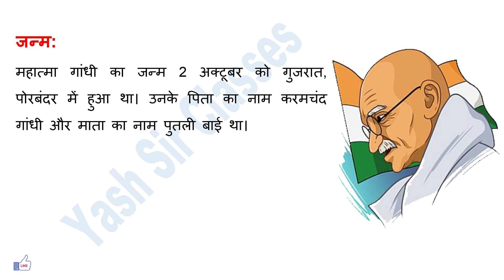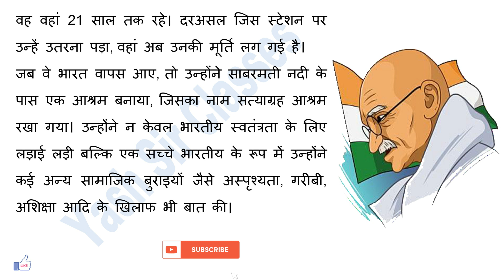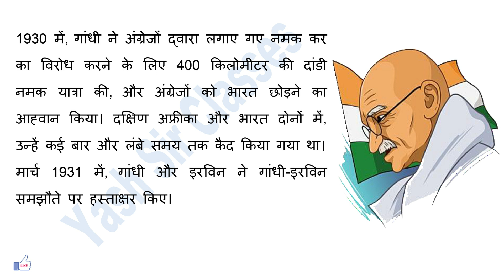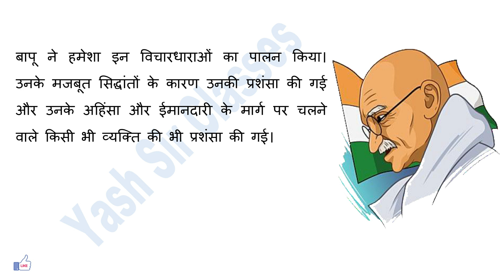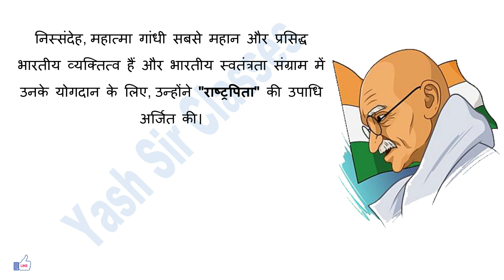महात्मा गांधी पर निबंध, महात्मा गांधी पर निबंध हिंदी में, Gandhi ji , महात्मा गांधी पर निबंध हिंदी,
महात्मा गांधी पर निबंध,
महात्मा गांधी पर निबंध इंग्लिश में,
महात्मा गांधी पर निबंध मराठी,
महात्मा गांधी पर निबंध हिंदी में,
महात्मा गांधी पर निबंध english me,
महात्मा गांधी पर निबंध संस्कृत में,
महात्मा गांधी पर निबंध in english,
महात्मा गांधी पर निबंध 10 लाइन,
महात्मा गांधी पर निबंध अंग्रेजी में,
महात्मा गांधी पर निबंध हिंदी,
महात्मा गांधी पर निबंध इन इंग्लिश,
महात्मा गांधी पर निबंध english,
महात्मा गांधी पर निबंध gujarati,
महात्मा गांधी पर निबंध 1000 शब्दों में,
महात्मा गांधी पर निबंध 15 लाइन,
महात्मा गांधी पर निबंध 10 लाइन इंग्लिश में,
महात्मा गांधी पर निबंध 10 वाक्य,
महात्मा गांधी पर निबंध 10 लाइन का,
महात्मा गांधी पर 10 निबंध,
महात्मा गांधी पर 10 लाइन का निबंध,
महात्मा गांधी पर निबंध 20 लाइन,
महात्मा गांधी पर निबंध 200 शब्दों में,
महात्मा गांधी पर निबंध 2 पेज,
महात्मा गांधी पर निबंध 500 शब्दों में,
महात्मा गांधी पर 5 लाइन निबंध